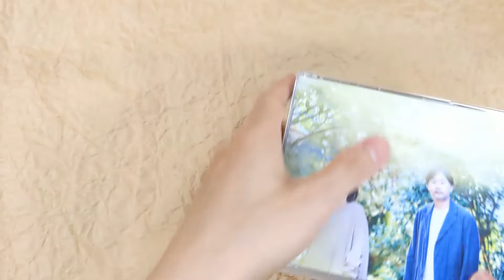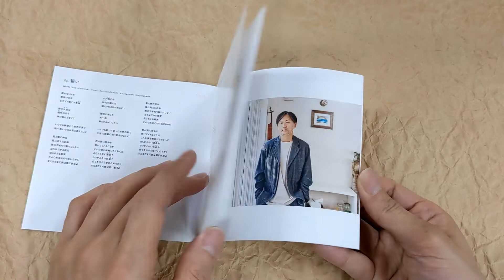[Unboxing] Do As Infinity: Do The Complete [3CD + Blu-ray]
[Unboxing] DoAsInfinity: Do The Complete [3CD + Blu-ray]

Description
Do As Infinity brings an all-time greatest hits album including leading tracks of all the released single releases "Tangerine Dream" through "Keshin no Kemono" plus "Anata wo Tada Aishiteiru" and a new song "Like A Rose." Comes with a bonus Blu-ray.

Tracklisting
DISC 1
1
Tangerine Dream
2
Heart
3
Oasis
4
Yesterday & Today
5
rumble fish
6
We are.
7
Desire
8
遠くまで
9
Week!
10
深い森
11
冒険者たち
DISC 2
1
陽のあたる坂道
2
under the sun
3
under the moon
4
真実の詩
5
魔法の言葉 ～Would you marry me?～
6
本日ハ晴天ナリ
7
柊
8
楽園
9
For the future
10
TAO
DISC 3
1
生まれゆくものたちへ
2
君がいない未来
3
1/100
4
JIDAISHIN
5
誓い
6
アリアドネの糸
7
黄昏
8
Mysterious Magic
9
ハレルヤ
10
Alive
11
Iron Hornet
12
To Know You
13
化身の獣
14
あなたをただ愛している
15
Like A Rose
DISC 4
1
[Blu-ray] Tangerine Dream (Music Video)
2
[Blu-ray] Heart (Music Video)
3
[Blu-ray] Oasis (Music Video)
4
[Blu-ray] Yesterday & Today (Music Video)
5
[Blu-ray] rumble fish (Music Video)
6
[Blu-ray] We are. (Music Video)
7
[Blu-ray] Desire (Music Video)
8
[Blu-ray] 遠くまで (Music Video)
9
[Blu-ray] Week! (Music Video)
10
[Blu-ray] 深い森 (Music Video)
11
[Blu-ray] 冒険者たち (Music Video)
12
[Blu-ray] 陽のあたる坂道 (Music Video)
13
[Blu-ray] under the sun (Music Video)
14
[Blu-ray] under the moon (Music Video)
15
[Blu-ray] 真実の詩 (Music Video)
16
[Blu-ray] 魔法の言葉 ～Would you marry me?～ (Music Video)
17
[Blu-ray] 本日ハ晴天ナリ (Music Video)
18
[Blu-ray] 柊 (Music Video)
19
[Blu-ray] 楽園 (Music Video)
20
[Blu-ray] For the future (Music Video)
21
[Blu-ray] TAO (Music Video)
22
[Blu-ray] 生まれゆくものたちへ (Music Video)
23
[Blu-ray] 君がいない未来 (Music Video)
24
[Blu-ray] 1/100 (Music Video)
25
[Blu-ray] 誓い (Music Video)
26
[Blu-ray] アリアドネの糸 (Music Video)
27
[Blu-ray] 黄昏 (Music Video)
28
[Blu-ray] Mysterious Magic (Music Video)
29
[Blu-ray] Alive (Music Video)
30
[Blu-ray] Iron Hornet (Short Lyric Video)
31
[Blu-ray] To Know You (Music Video)
32
[Blu-ray] 化身の獣 (Music Video)
33
[Blu-ray] あなたをただ愛している (Lyric Video)